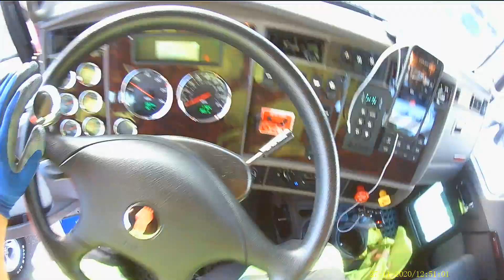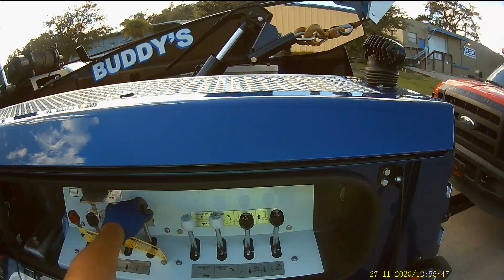11/27/2020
Towing a Ford F-450 dump truck from one of our accounts to the dealer. To be programmed